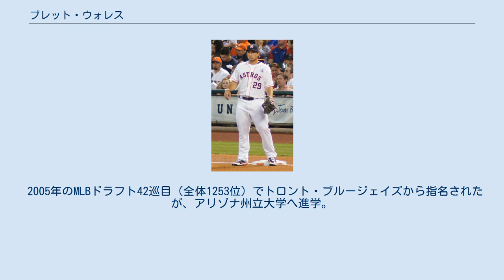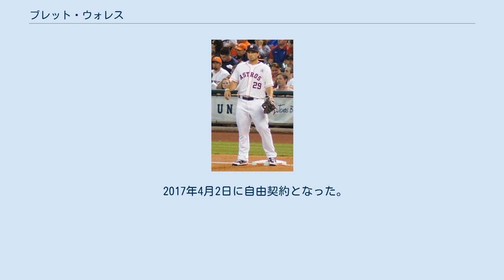ブレット・ウォレス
ブレット・アレクサンダー・ウォレス（Brett Alexander Wallace, 1986年8月26日 - ）は、アメリカ合衆国カリフォルニア州ソノマ郡ソノマ出身のプロ野球選手（内野手）。
右投左打。
 2005年のMLBドラフト42巡目（全体1253位）でトロント・ブルージェイズから指名されたが、アリゾナ州立大学へ進学。
2007年7月にはブラジルのリオデジャネイロで行われた第15回パンアメリカン競技大会における野球競技のアメリカ合衆国代表に選出され、銀メダルを獲得した。
 2008年のMLBドラフト1巡目（全体13位）でセントルイス・カージナルスに指名され、7月1日に契約。
1年目からマイナーでOPS.900を超える成績を残す。
同年7月24日にマット・ホリデイとのトレードで、クレイトン・モーテンセン、シェーン・ピーターソンと共にオークランド・アスレチックスへ移籍した。
 2009年12月16日にはマイケル・テイラーとのトレードで、ブルージェイズへ移籍。
同時に三塁手から一塁手へ転向した。
 2010年はAAA級ラスベガス・フィフティワンズで打率.301、18本塁打、OPS.868を記録した。
 2010年7月29日にアンソニー・ゴースとのトレードで、ヒューストン・アストロズへ移籍した。
7月31日のミルウォーキー・ブルワーズ戦でメジャーデビューを果たした。
アストロズではランス・バークマンの後継者としての期待がかけられたが、1年目は51試合の出場で打率.222、2本塁打、13打点と結果を残せなかった。
 2011年は開幕から正一塁手として活躍し、4月には月間打率.388を記録。
しかし、その後は打率が下降した。
8月にはAAA級オクラホマシティ・レッドホークスへ降格となった。
シーズン終了後、アストロズは復調のきっかけを与えるために、ウォレスをドミニカ共和国のウィンターリーグに派遣した。
しかし、20試合に出場して打率.173と振るわず、11月19日に所属チームから解雇された。
 2012年、66試合に出場して打率.253、9本塁打、24打点を記録。
長打率、OPSでも自己最高の成績をマークしたが、出場試合数を超える三振を喫した。
 2013年、79試合に出場したが、前年と同数の58安打に留まった。
出場試合数が増加し、それに伴い打数も増加したにも関わらず安打が前年と同数だったため、打率は自己最低の.221まで下降した。
13本塁打・36打点はいずれも自己ベストの数字だった。
 2014年2月6日にジェローム・ウィリアムズの加入に伴って戦力外となった。
2月12日に40人枠を外れる形でAAA級オクラホマシティへ配属され、3月12日に放出された。
 2014年3月23日にボルチモア・オリオールズとマイナー契約を結んだ。
傘下のAAA級ノーフォーク・タイズで90試合に出場し、打率.265・10本塁打・35打点の成績を残した。
7月14日に金銭トレードで、ブルージェイズへ移籍した。
 2014年12月15日にサンディエゴ・パドレスとマイナー契約を結んだ。
 2015年は開幕から傘下のAAA級エル・パソ・チワワズでプレーし、6月19日にメジャー契約を結んで25人枠入り。
この年は64試合に出場して打率.302、5本塁打、16打点。
特に代打では、打率.349（43打数15安打）、4本塁打だった。
 2016年は自己最多の119試合に出場したものの、打率.189と落ち込んだ。
オフに一旦FAとなったが、12月19日にマイナー契約で再契約した。
 2017年4月2日に自由契約となった。